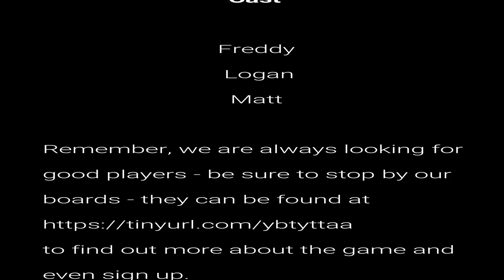ATAW - d100 Classless System Bad Cards 1 of 6